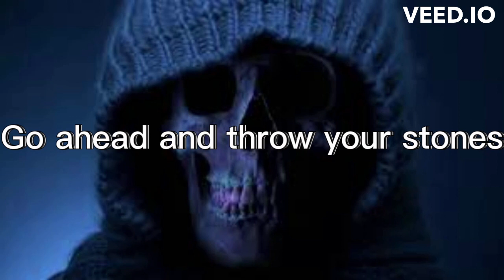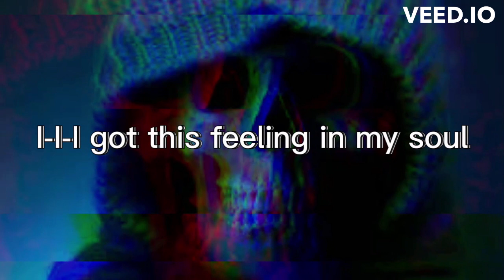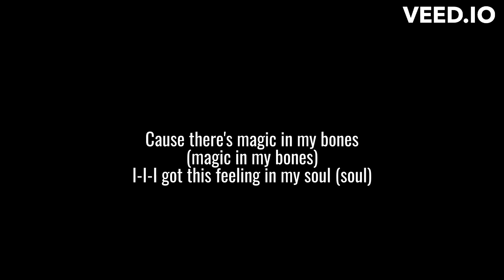Bones - Imagine Dragons lyrics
I'm so sorry about this video because I made it not well there are lots of errors hope u forgive me